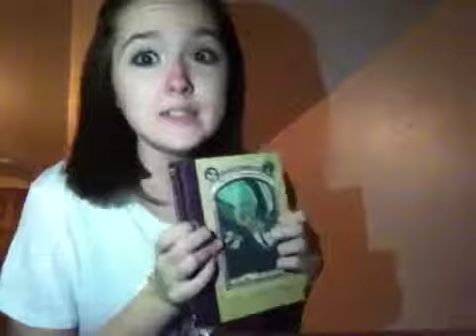Top 5 Christmas presents I got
What did you guys get for Christmas or Hanakuah?